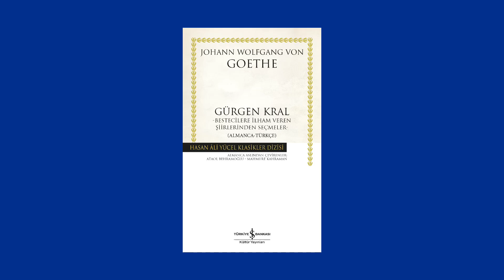Liebhaber in allen Gestalten 1780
Sanatçılar: Brigitte Fassbaender, Cord Garben